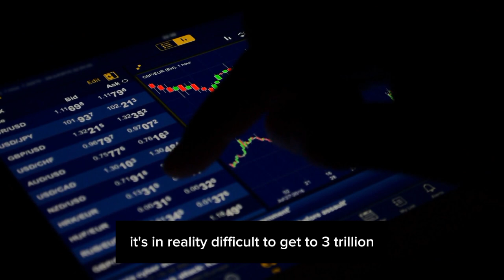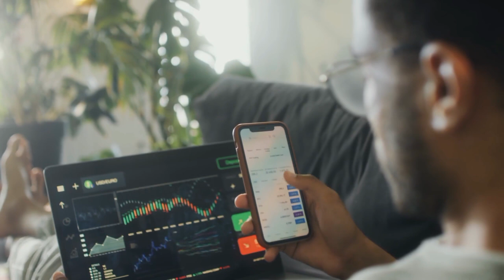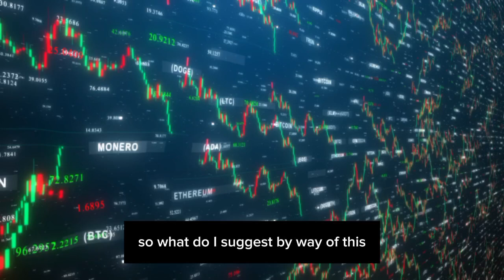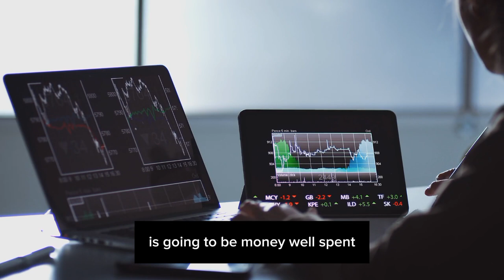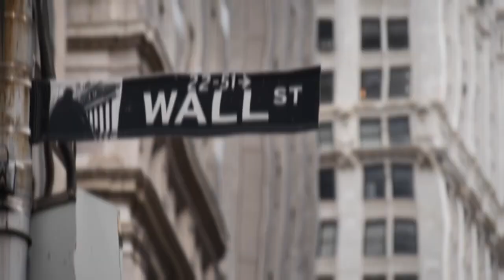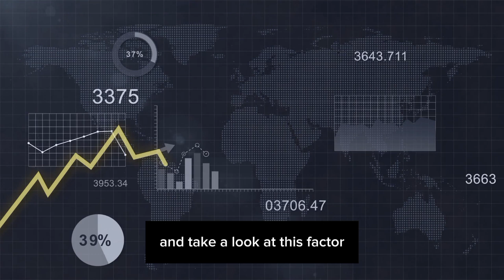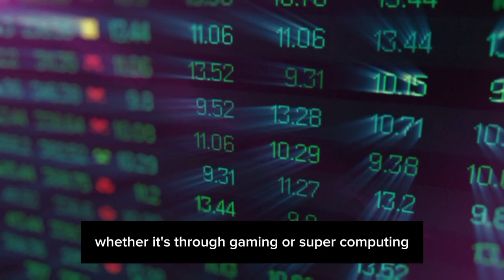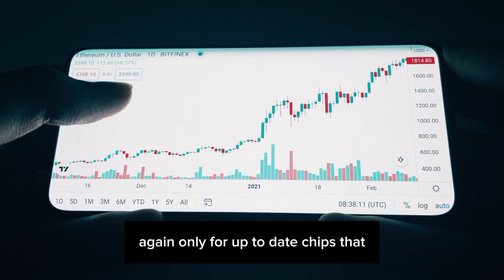NVIDIA Stock Is About to Go Completely Crazy!...